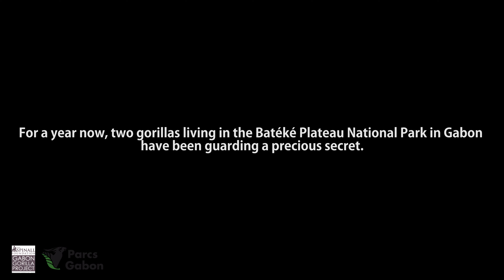First birthday of Taali, the first wild born gorilla from 2 ex-captive parents, Gabon, Save apes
It is a already one year that Mayombe gave birth at the first infant gorilla born wild from two parent ex captive gorilla in Europe.
Taali means "Hope" in Théké a Gabonese's language.
We wish her a wonderful day into the plateau Bateke forest